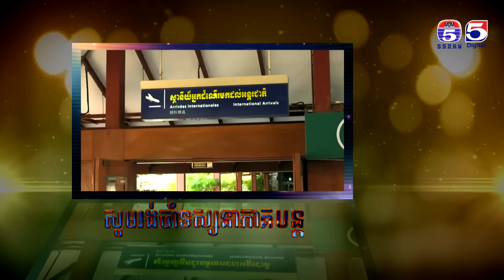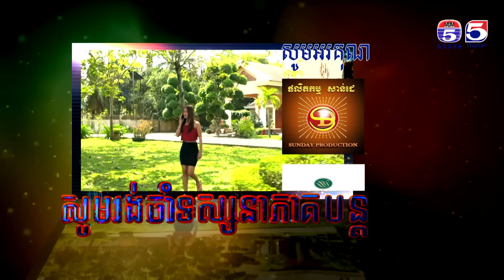រឿង ភ្លើងស្នេហ៍ភ្លើងប្ញស្យា ( Plerng Sne Plerng Rusya ) Ep 16 Part (2/4)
TV5 Cambodia
Follow us now